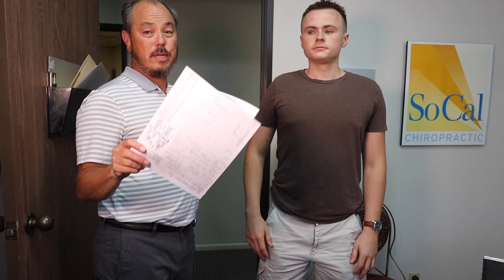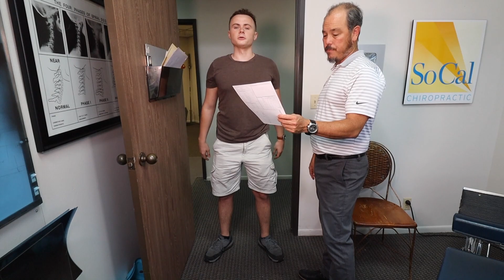26 year hasn’t SLEPT in 13 YEARS. Patient is severely DEPRESSED Chiropractic Adjustment - Part 1/3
Mike flew out from Florida for our life changing 2 week bootcamp. He recently was forced to quit his job at Walgreens as a shift manager because he had so much BACK PAIN. But contrary to everyones belief Mike is not in my office for Back or Neck Pain. He is here because he can NOT SLEEP! PERIOD. He know like many of you out there that sleep is essential to quality of life. Without sleep Mike has awful ANXIETY & DEPRESSION. He feels like he cannot concentrate long enough to accomplish any short or long term goals. Life SUCKS as he says. Please watch his 2 week journey in my office and witness he STRUGGLE to work through his issues. Hope you enjoy the story. If you have any questions or comments please address them in the comment section. Love you guys.